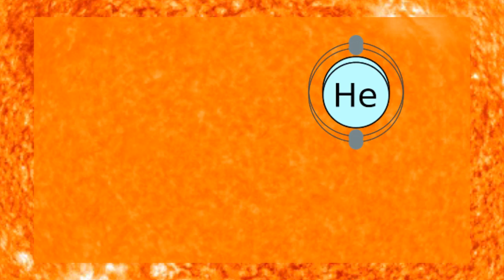The Fault in our Game about Stars Trailer